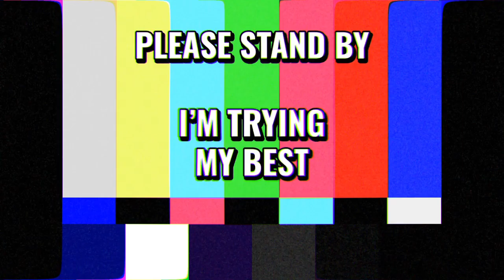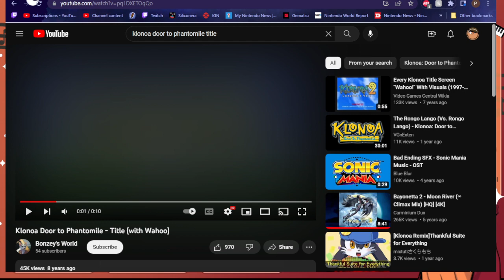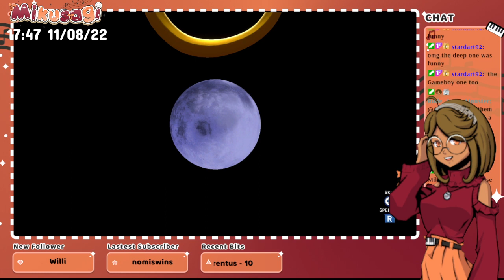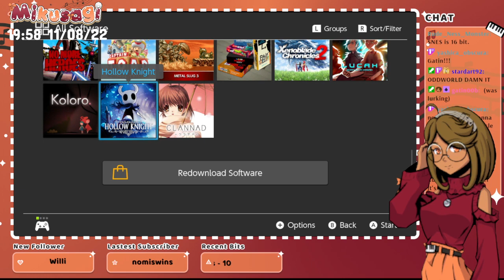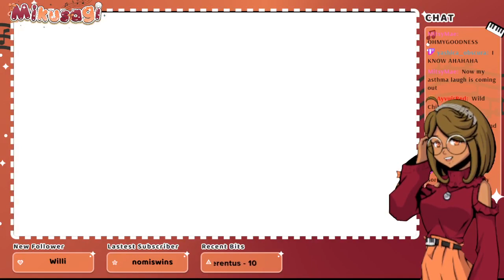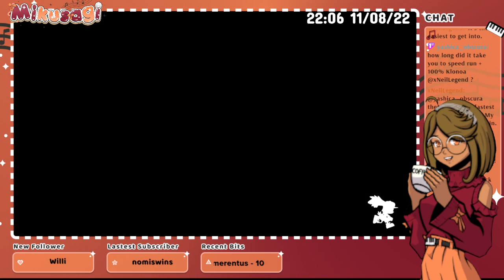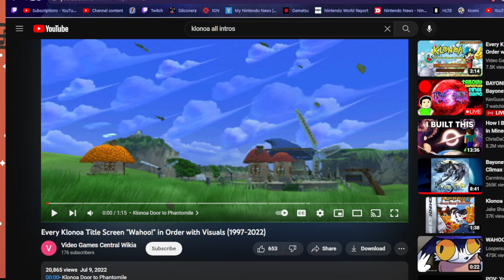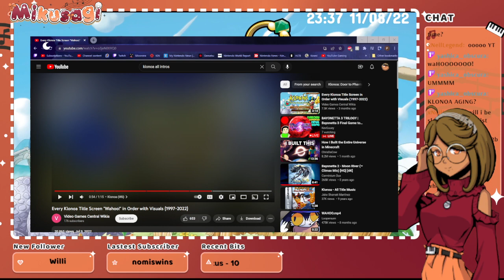WAHOO~ - Klonoa Part 1 - Finale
What if I accidentally finished the game in one run? Haha just kidding... unless???

Timestamps:
0:03:02:28: Intro
4:24:43:07: End of Break